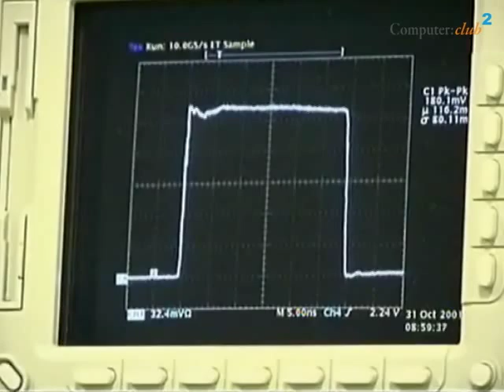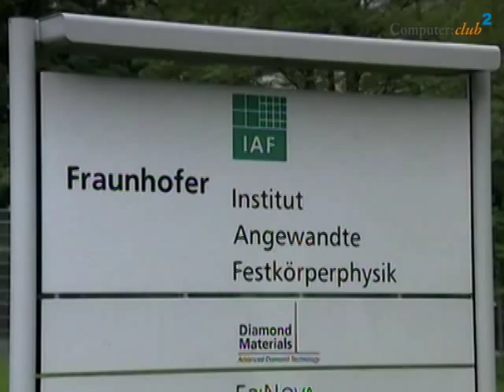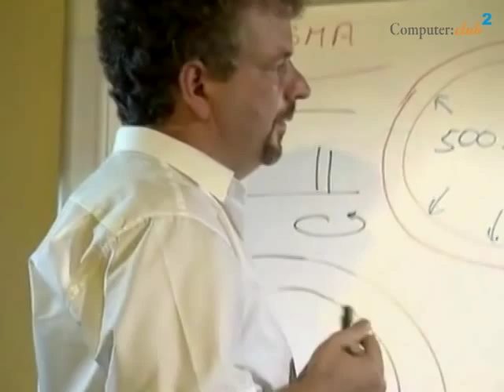Kernfusion und Fusionsreaktor für günstigen Strom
Die Sonne gewinnt ihre lebensspendende Kraft aus der Kernfusion. Die Kerne der Wasserstoffatome verschmelzen miteinander und setzen dabei Energie frei, die als Licht auch die Erde erreicht. Und dies schon seit ein paar Milliarden Jahren. Stets kopierte der Mensch die Natur. Und jetzt ist die Sonne dran. An der National Ignition Facility in den USA soll die erste sich selbst erhaltende Kernfusion gezündet werden. Ein bedeutender Schritt auf dem Weg zum Fusionsreaktor, der einmal billigen Strom liefern könnte.